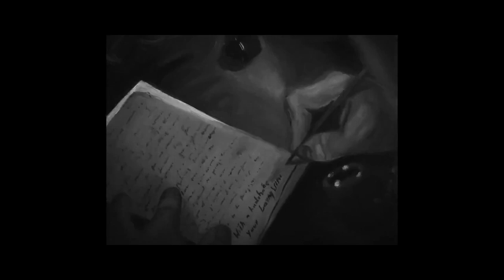Yellow 63 - Van Gogh e Gauguin.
Martina De Luise e Andrea Di Meglio - VAC.